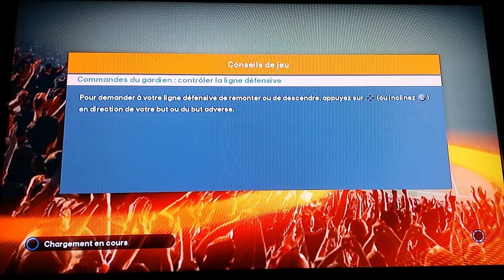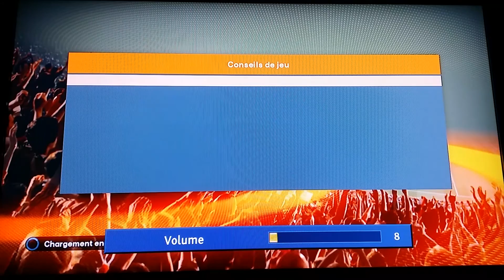Pes 2016. Ligue des masters. Olympique de Marseille ep 2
Pes 2016. Ligue des masters. Olympique de Marseille ep 2 par Nico-guesh-du-13